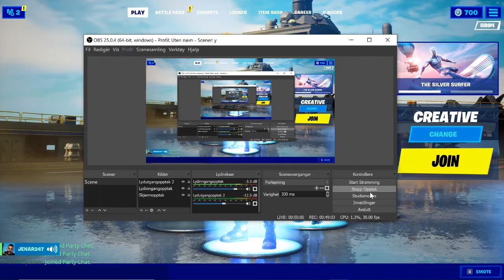Einar og Ole Fortnite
Einar og Ole Even spiller Fortnite, Fortnite er gøy